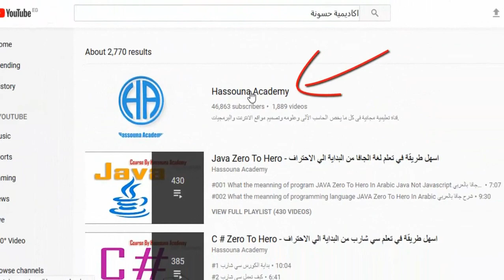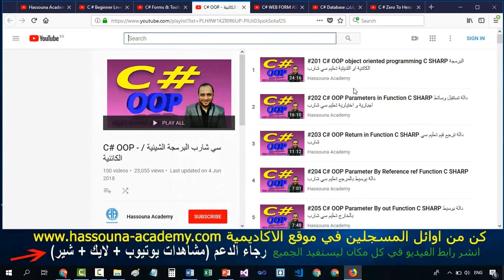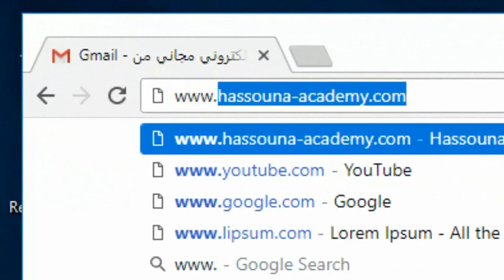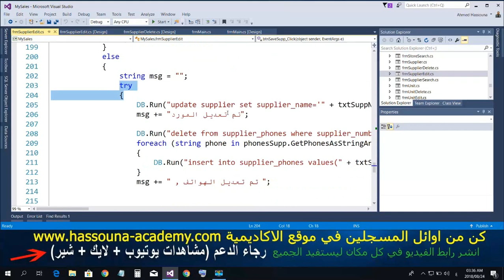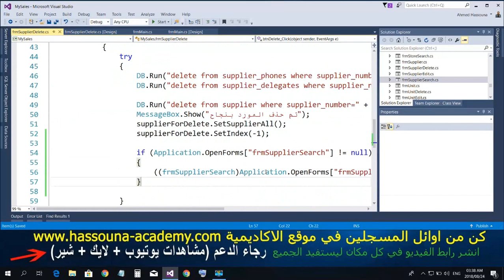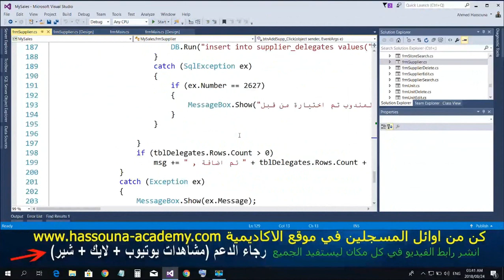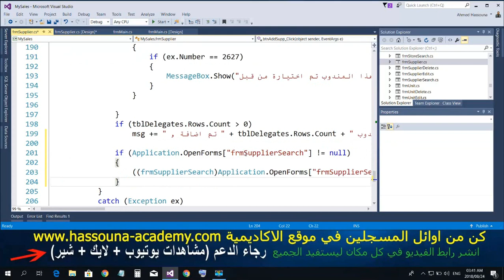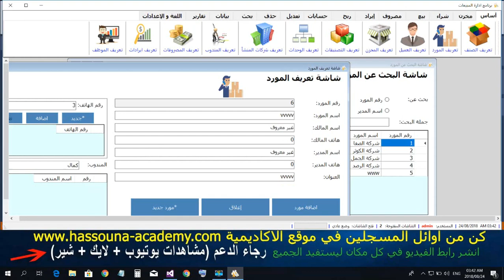#1074 C# برنامج المبيعات DB Examples C SHARP Right Click امثلة داتا بيز سي شارب قائمة كليك يمين